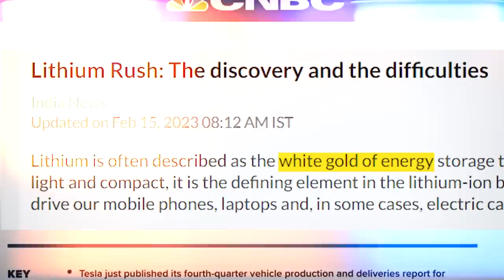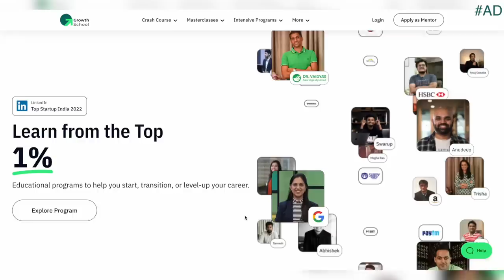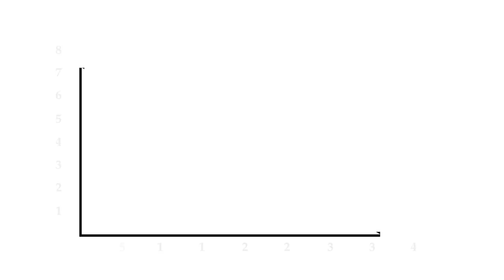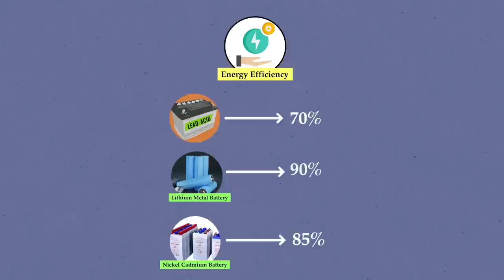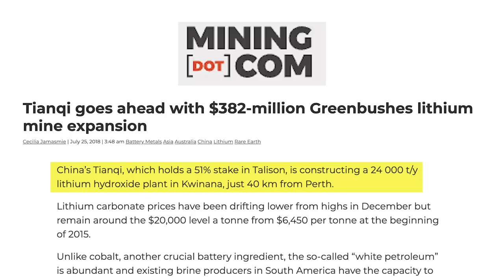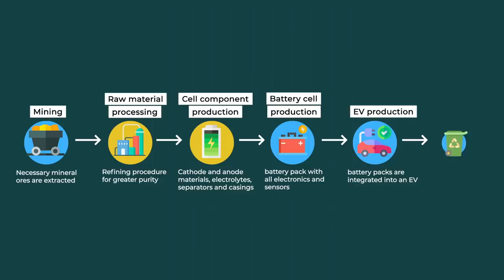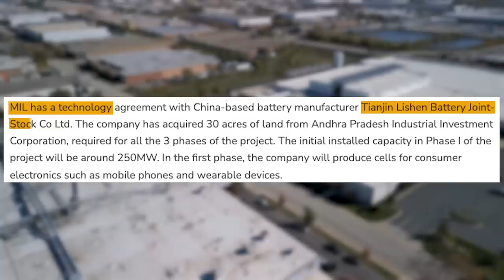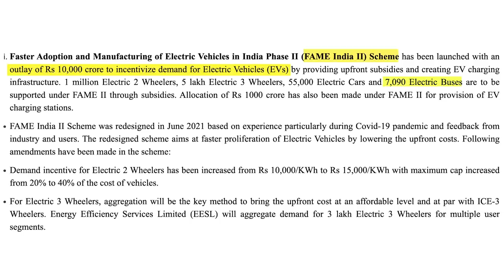How Lithium Ore discovery in J&K will be a game changer for India? : Can India Replace China?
🎁 First 100 people joining the above programs get Rs. 5000 discount

VIDEO INTRODUCTION:
On 9th February 2023, the Geographical Survey of India released some information that is a game changer for india!
They discovered 5.9million tonnes of "white gold" in jammu and Kashmir. Lithium is known as white gold because its going to replace oil and is the new energy powerhouse of the world.
It is one of the most critical metals used in a wide range of electronic devices, from smartphones to electric vehicles.
Until now, India has been heavily reliant on importing over 90% of this mineral from China. But this new discovery will change all that, and put india on the road to becoming more atmanirbhar!
Watch today's video to find out what makes lithium so valuable, why China is the powerhouse of Lithium in the world, and how India is planning to become self-sufficient with this new discovery!

►Books Everyone should read:
1. Sapiens
2.Jab Jab Jab Right Hook
4.Start with why
5. Culture code
6. Hooked
7. I will teach you to be rich
8. From Third world to First
9. This is Marketing

1. Our Laptop
2. Our Mic
3. Camera Stand
4. Mobile holder for stand
5. Laptop

thinkschool businesscasestudy Credits: CNN-News 18, WION, NBC News, Money control pro, Business standard, TV18,Business Today, ABC news, CNBC, ET now ,Bloomberg originals, Financial Times, DW documentary, AL Jazeera English, BBC news, Firstpost. This video is intended to provide commentary, criticism, research, and education on the subject matter.